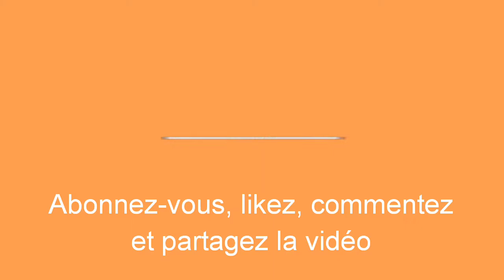صدر الدجاج محشي بالفطر والجبن //وجبة تحضر في تواني escalopes de poulet farcies